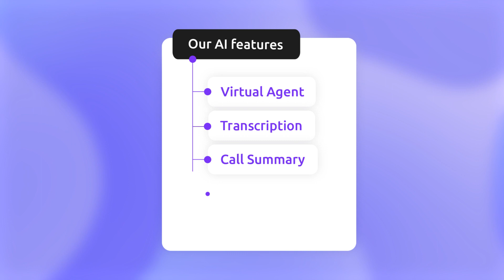Why Choose Diabolocom's Artificial Intelligence for Your Customer Relations?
We are proud to introduce our proprietary Artificial Intelligence technology, specifically designed to meet the challenges of customer experience.

At Diabolocom, we have developed business-oriented AI features that are easy to access. This allows us to maintain control over every aspect of the technology and master the entire production chain. This ensures our clients can use AI safely and cost-effectively!

A flexible tool that integrates quickly: Our approach allows us to provide a tailor-made, adaptable, and scalable solution, precisely meeting the needs of our clients. Our teams are at your disposal to support you in your projects and help you benefit from the many advantages of AI: customer retention, reduction in operational costs, task automation, performance monitoring, and much more.